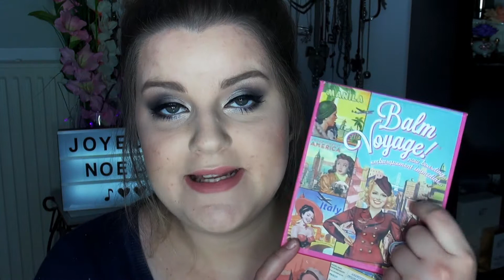Smoky Eyes de fête !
▼ ▼ ♡ Retrouvez toutes les info's ici :D! ♡ ▼ ▼

Hello mes Piou-Piouz!

Je déclare officiellement la saison des tutoriels maquillages de fêtes sur ma chaine OUVERTE :D!

Et voici mon tout premier maquillage pour cette année 2017, le classique Smoky Eyes Gris de fête.

J'espère vraiment que ça vous plaira :D.

CE QUE JE PORTE  :

Sur mes lèvres  : L' Edition Velvet "Beau Brun" de Bourjois.
Mon fond de teint : Fond de teint HD Liquid de Catrice
Blush : Fratboy de The Balm.

Collier : Primark
Haut : Gilet H&M bleu nuit, Top noir C&A.

Je filme avec : Caméscope pro Sony HXR-NX30E
Je monte mes vidéos avec : I Movie

✔ SUIVEZ MOI ICI :D :

S n a p c h a t : adelinem08